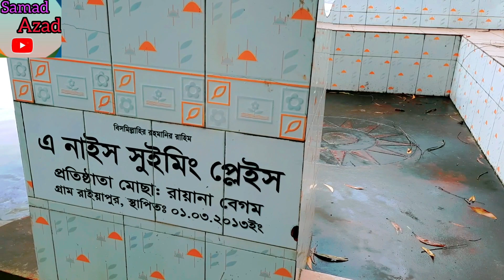চক চকে একটি বাড়ি, রাইয়া পুর আদর্শ গ্রাম নবীগঞ্জ হবিগঞ্জ সিলেট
A very nice house Raipur Adarsh ​​village Nabiganj Habiganj Sylhet.